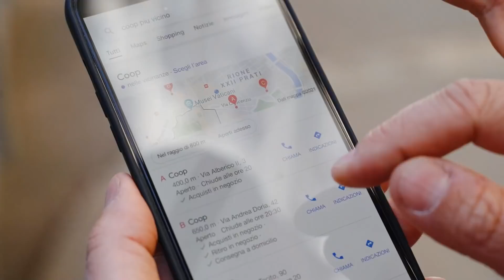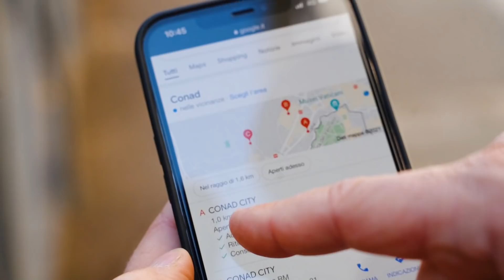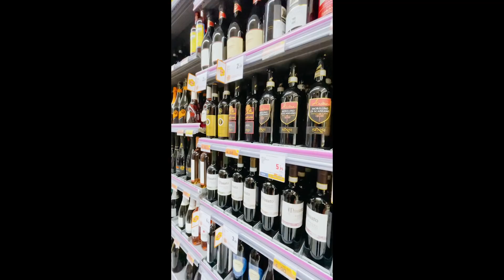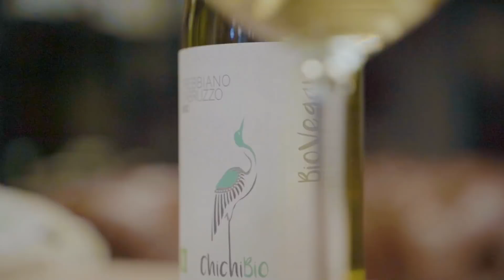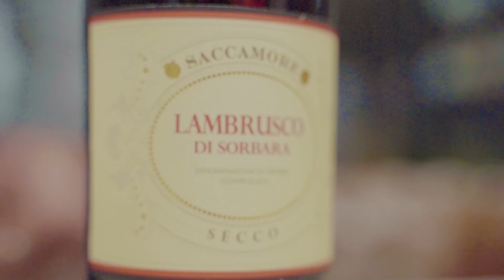SFIDA COOP CONAD CHI HA IL VINO MIGLIORE?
Seguci su Instagram per rimanere sempre con il bicchiere pieno 👇👇👇
VERSAMIANCORA  urly.it/3crhg
@braciamiancoraquellovero  urly.it/3crhf

Per avere Versamiancora dalle tue parti scrivi a

Siamo andati a fare la spesa da Coop e da Conad per vedere chi tra i due colossi della GDO offre ai propri clienti il vino migliore

Thanks to BeefBazaar
urly.it/3crhh